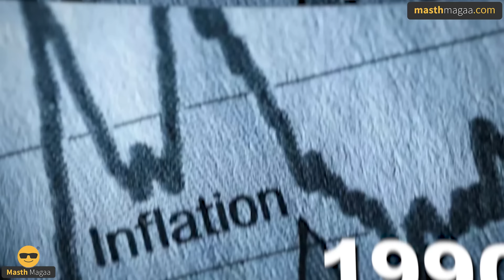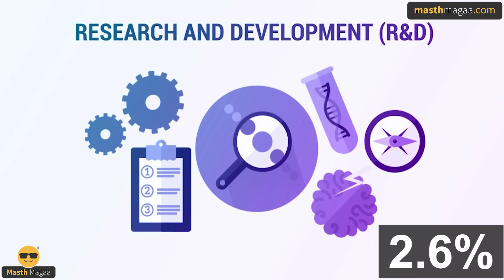ಇಸ್ರೇಲ್ ಜನ ಸಿಕ್ಕಾಪಟ್ಟೆ ರಿಚ್! | How Israel Become Rich Country | Per Capta Income | Masth Magaa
ಗಮನಿಸಿ ಸ್ನೇಹಿತರೆ! 🔴

⦿ Online Course
⦿ Course Access - 1 year
⦿ Language - Kannada